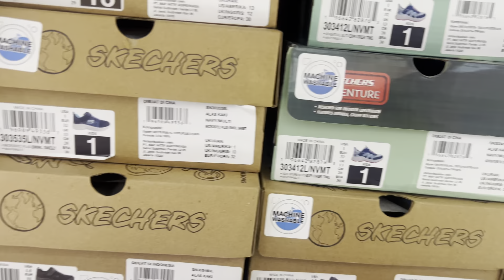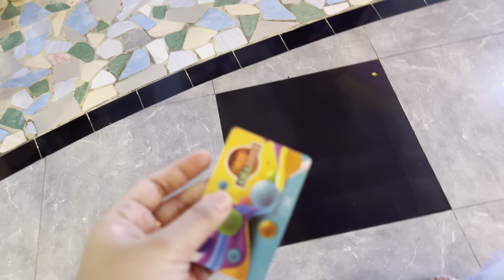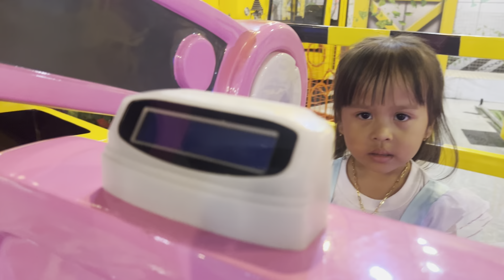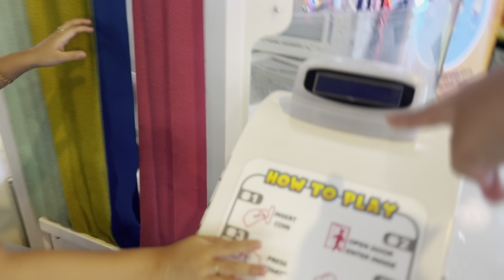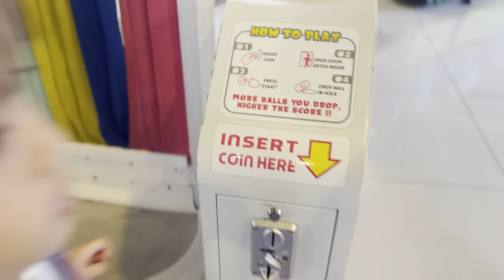Queena Main Di Amazon Aeon Mall Sentul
Support Aku Terus Dengan Cara Share Video Ini Ke Teman Teman  Kalian
Agar Kami Semangat Untuk Membuat Video Video Yang Menghibur Kalian